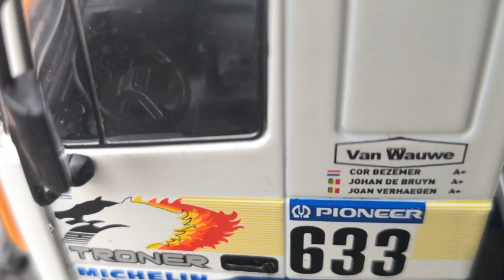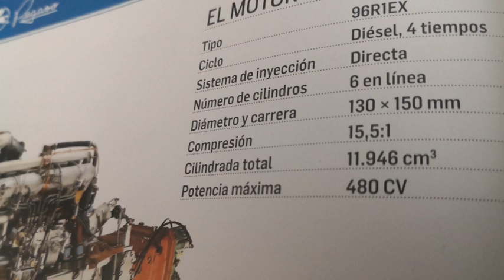40 fasciculo pegaso troner 2236 dakar de 1988